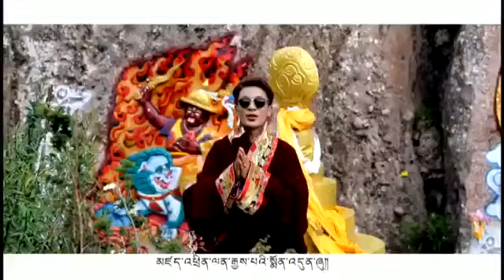Ds new Song in Tibet 2018 .